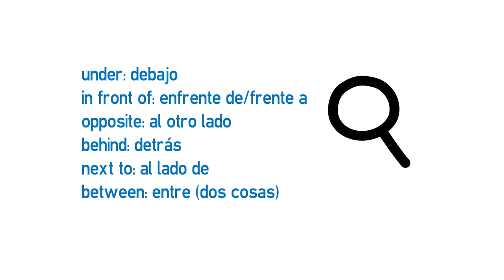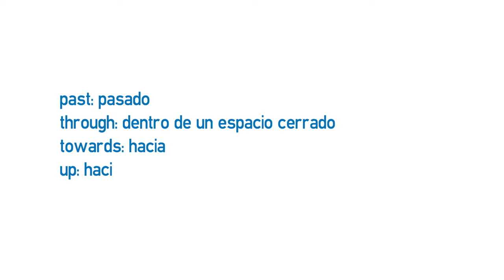Video formativo - Preposiciones de lugar y movimiento